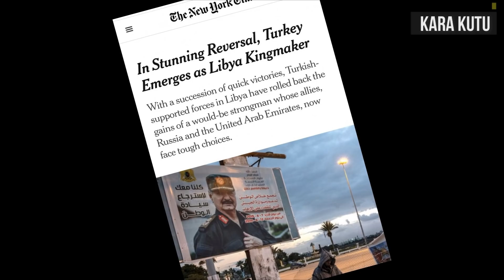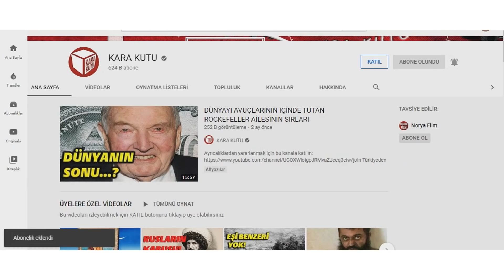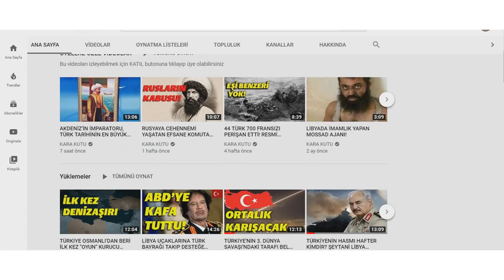PUTİN'İN LİBYA ÜZERİNDEN KORKUNÇ TÜRKİYE PLANLARI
PUTİNİN LİBYA ÜZERİNDEN KORKUNÇ TÜRKİYE PLANLARI